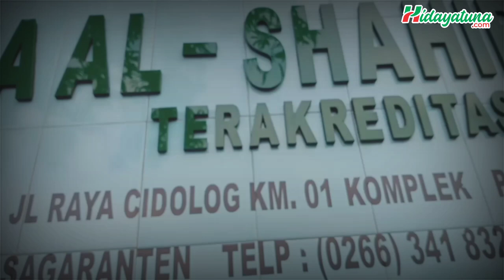Hijrah CInta Cover by Ulfa & Via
Dukung  “Ulfa & Via” Agar menjadi Pemenang, caranya sangat mudah. .